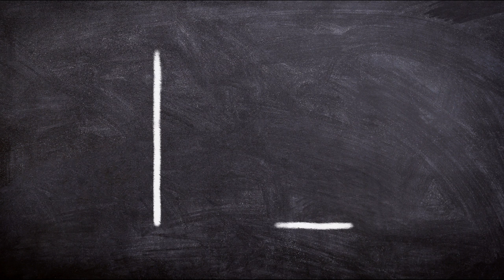Board Line Graph 4K Video | Free 4K Stock Videos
100% FREE STOCK VIDEOS -  No Copyright! No Credits Required!

Feel free to use it for any purpose, even commercially, without giving any credit (giving credit is not needed, but appreciated).

Free HD Stock Video Footage - New videos will be uploaded almost daily.